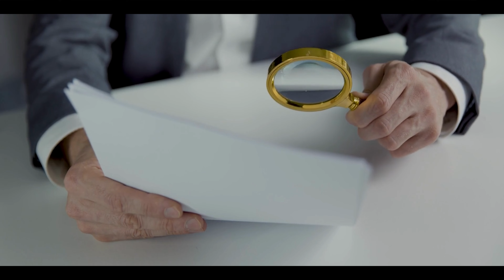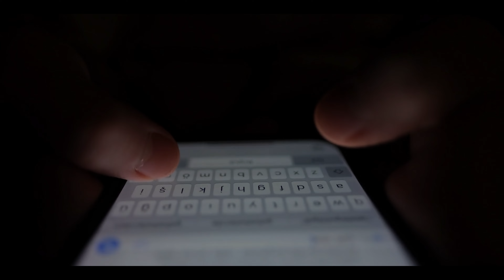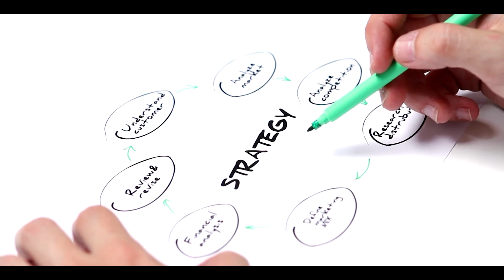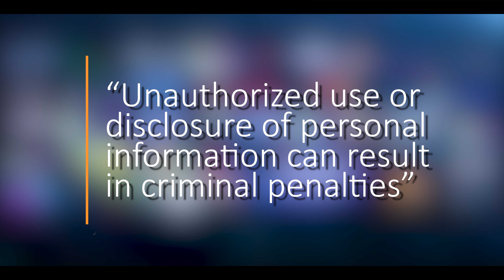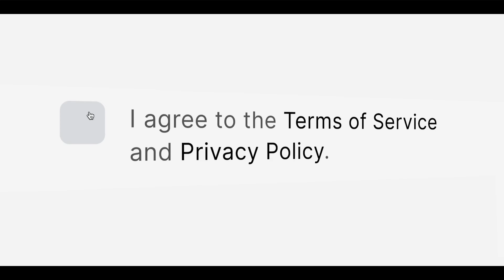How DISPATCH Became the MOST HATED News Agency in K-Pop?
Explore the hidden truths behind DISPATCH, a news agency that was once praised for revealing exclusive details about K-Pop. Join us as we uncover the shocking events that led to their downfall and understand why they are now the most disliked news agency in the K-Pop industry.

Will DISPATCH ever be held accountable for their actions? Find out in this video that will leave you questioning everything you thought you knew about K-Pop news.

⏳ Chapters:

00:00 - Introduction: The Truth About Dispatch
00:35 - Birth of Dispatch and the Founders' Story
01:35 - Dispatch's Role: Turning Points and Rise to Infamy
02:03 - Dispatch's Methods and Tactics
03:14 - Ethical and Legal Implications
05:33 - Public Opinion and Social Media's Role
06:07 - Wrap Up: Dispatch's Legacy and Impact